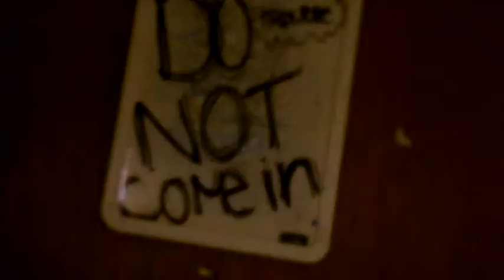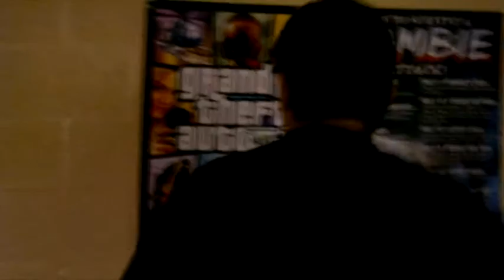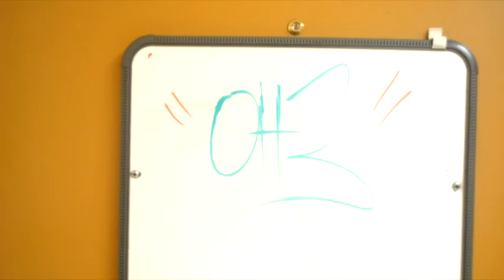OH3 - WHO's That? (Music Video)